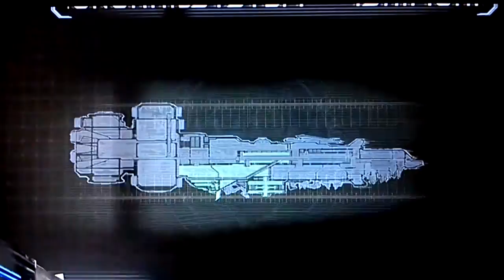Dead Space 1 #15 Der Sender muss sitzen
Wir machen uns an die Arbeit den Sender an den grossen stein an zu bringen in Kapital 8 und erkennen das Stase mehr als nur gegner verlangsamen kann...